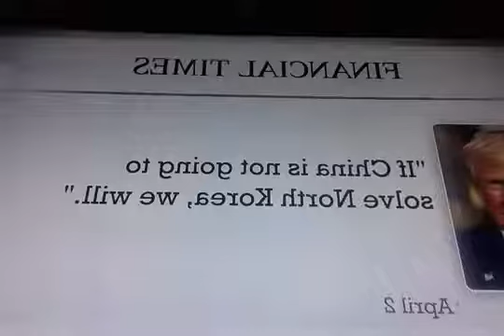Trump Send Navy Aircraft Carrier Heading To North Korea | WW3 [Breaking]